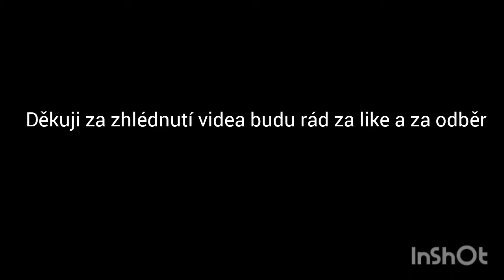David votjubek to nejlepší